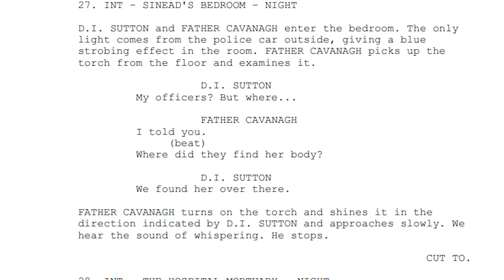Pareidolia | Horror Film | Indiegogo (Diane Franklin, Graham Cole, Carolyn Pickles, Sandy Johnson)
Misty Moon and Q Cumber Films present a promotional Indiegogo crowdfunding video for the new short horror film, Pareidolia. Starring Diane Franklin (Amityville II: The Possession, Bill and Ted's Excellent Adventure, Better off Dead & The Last American Virgin)

Also Starring Graham Cole (The Bill), Carolyn Pickles (Broadchurch, Harry Potter and the Deathly Hallows), Joe Acres (The Understudy, Cold Kiss) and Sandy Johnson (John Carpenter's Halloween)

Written by Aiden Truss
Produced by Stuart Morriss
Directed by Aaron Truss